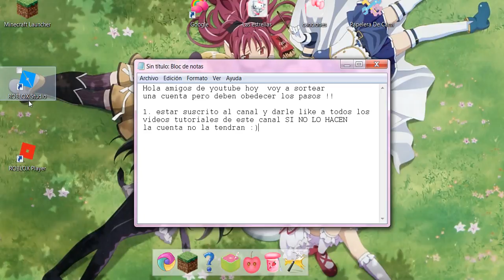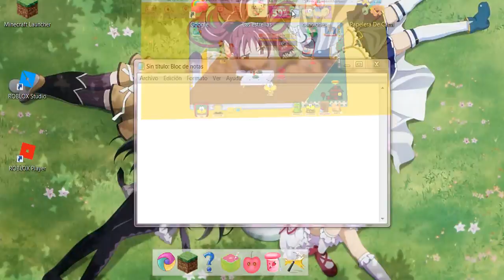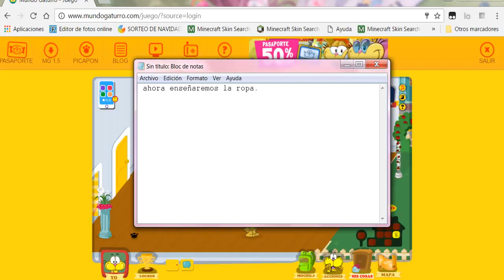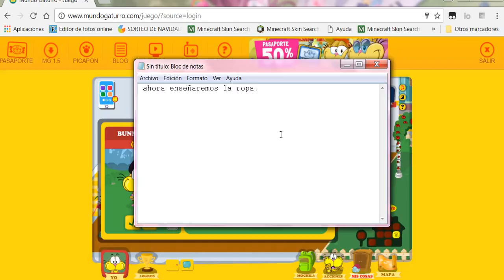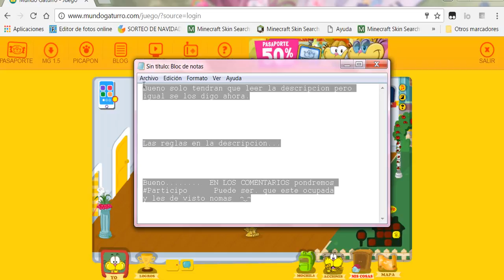♥Sorteo De Cuenta♥ ♦Datos En La Descripcion♦ ♠Terminado♠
La Cuenta No darsela a nadie no regarlarla no pasar cosas a tu gaturro  ESTAR SUSCRITO O SUSCRITA Darle like alos videos
de tutoriales TODOS    y despues si hiciste todo eso
Pones ParticipoCuenta La cuenta te la dare en privado
DARLE CLICK A CREATOR STUDIO COMUNIDAD MENSAJES ◠‿◠